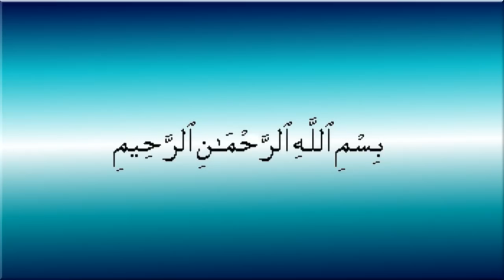New Islamic Bangla Waz Mahfil By Mawlana Ismail, সুবর্ণচর, নোয়াখালী